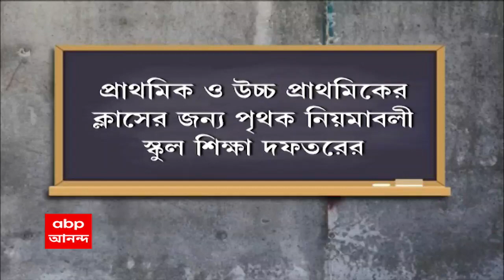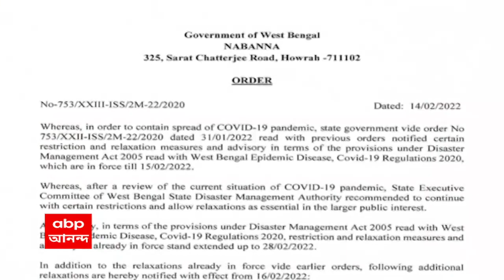Primary School Reopen মাঝে আর মাত্র একটা দিন, বুধবার থেকেই খুলে যাচ্ছে ছোটদের স্কুল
মাঝে আর মাত্র একটা দিন। বুধবার থেকেই খুলে যাচ্ছে ছোটদের স্কুল। করোনা বিধি মেনে প্রাথমিক থেকে সপ্তম শ্রেণি অবধি শুরু হয়ে যাবে ক্লাস। তবে চিকিৎসকদের পরামর্শ, স্কুল খুললেও মানতে হবে সবরকম করোনা বিধি।